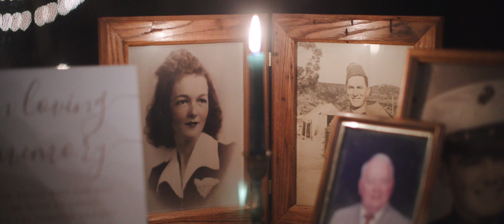I promise to love her // Sarah + Bryce Wedding Film